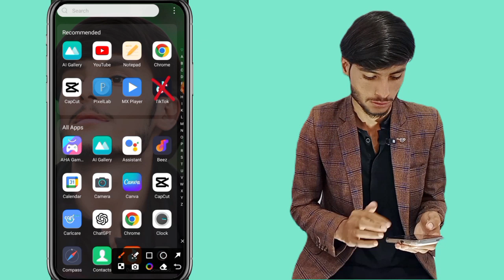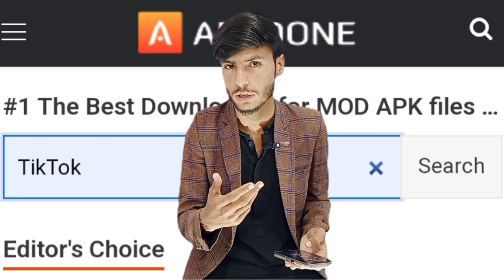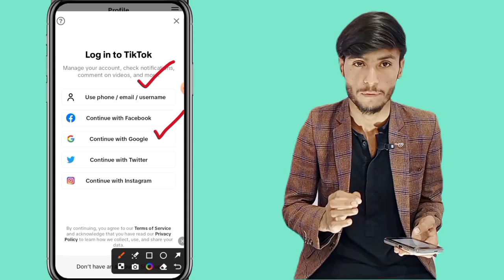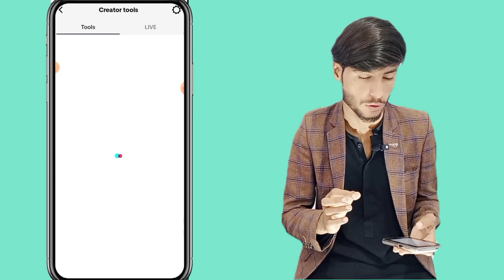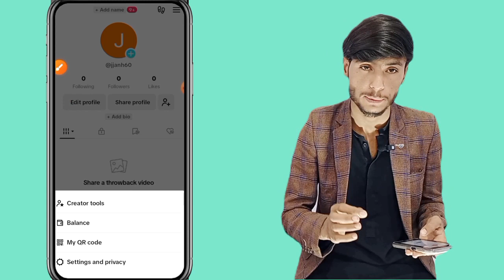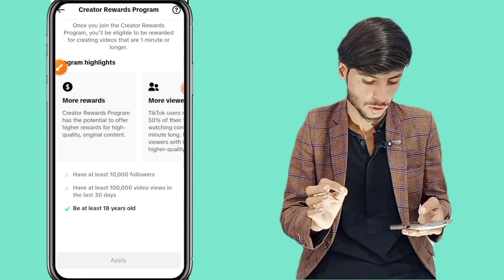uk tiktok account kaise banaye || uk tiktok account in pakistan without vpn 😱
ABOUT ME: ❣️

Hey it's me Muslim Ms Tech I On this channel I upload videos where I share my learnings about YouTube Growth and video creation.

USA , UK Tiktok account kaise banaye , How to create usa uk tiktok account in Pakistan without vpn ,

Tiktok UK  Acount Kese Banaye | How To Create USA Tiktok Account | Tiktok Monetization In Pakistan

tiktok monetization
tiktok creativity program beta
tiktok uk account